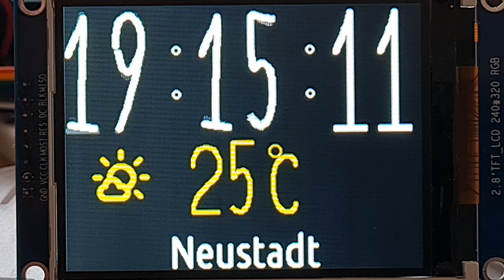Bezier Curves Clock with weather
Clock with weather and automatic time synchronization

Features

The numbers are written in a font similar to handwritten;
The change of numbers occurs with animation of 30 frames per second;
The animation lasts half a second and starts half a second before the onset of the animated time;
The color of the weather image depends on the temperature;
To improve visual perception, the boundary points are smoothed;
Temperature is drawn with the same numbers as time.

Implementation uses ESP32 + 320x240 display on the ILI9341 controller;